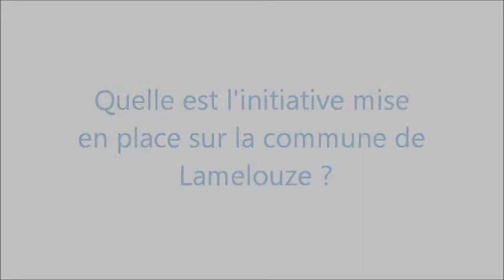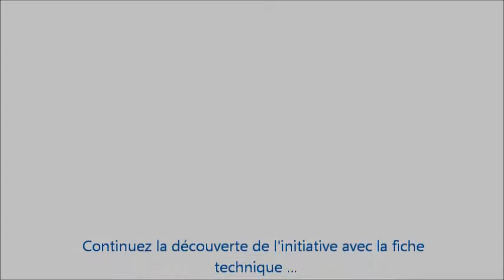Recueil des initiatives agropastorales - Lamelouze